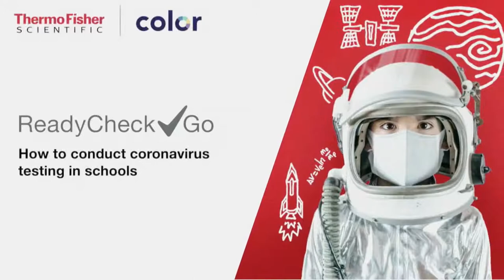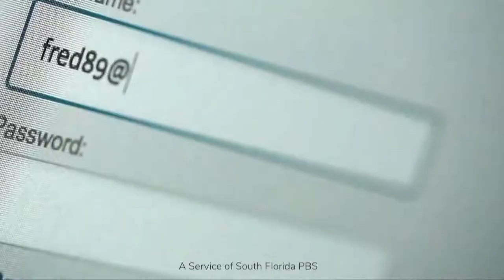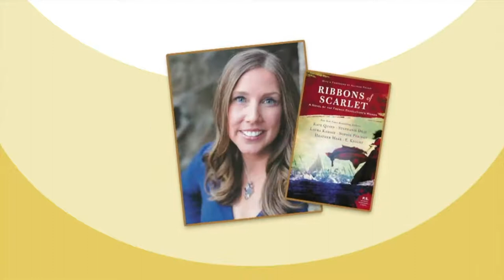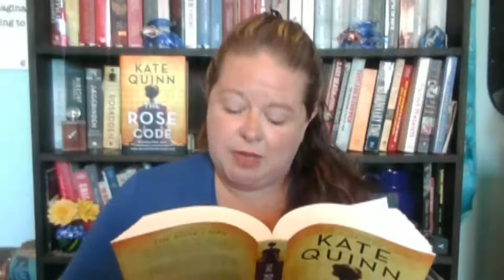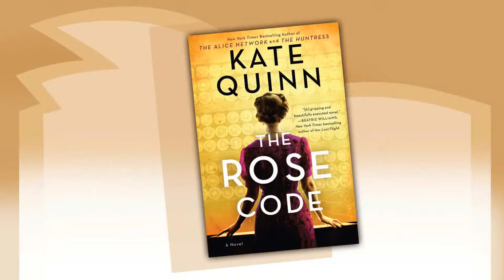Between The Covers Interview with Kate Quinn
South Florida PBS’s Between The Covers invites you to a virtual event, hosted by Ann Bocock featuring New York Times bestselling author, Kate Quinn. Her book, “The Rose Code” explores the dynamics during World War II at Bletchley Park in England. There, codebreakers must solve complex military codes, survive the pressures of secrecy and outwit a Soviet spy who tries to tear apart friendships.